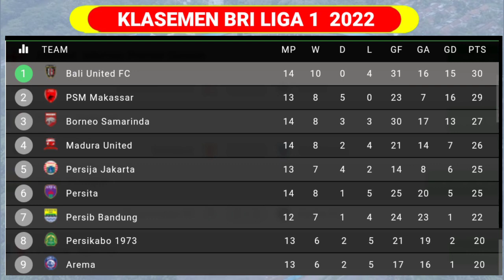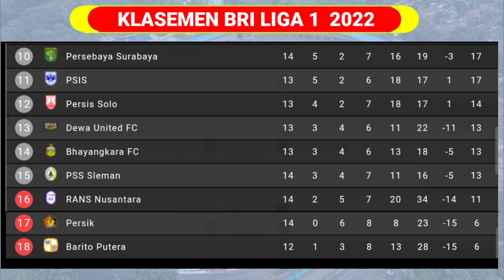🔴Jadwal Siaran Langsung Liga 1 Hari Ini Live Indosiar - DEWA UNITED vs PERSIB - BRI Liga 1 2022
Jadwal Siaran Langsung Liga 1 Hari Ini Live Indosiar - DEWA UNITED vs PERSIB - PERSIKABO vs AREMA FC - BRI Liga 1 2022

Jadwal Liga
Jadwal BRI Liga 1 Tadi Malam
Jadwal Dewa United vs Persib
Jadwal Persikabo 1973 vs Arema FC
Jadwal Persis vs Barito Putra

@indo sport

Jadwal BRI Liga 1 2022 Live Indosiar Hari ini, Selasa 13 Desember 2022
PERSIKABO VS AREMA FC
PERSIS VS BARITO PUTRA
DEWA UNITED VS PERSIB

klasemen terbaru bri liga 1 2022
1 Bali United 30 poin
2 PSM Makassar 29 poin
3 Borneo FC 27 poin